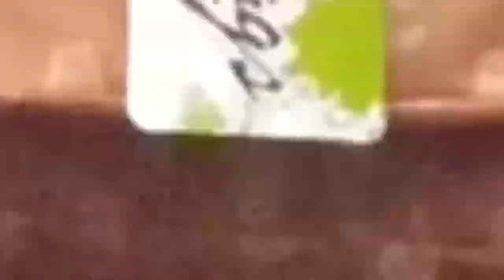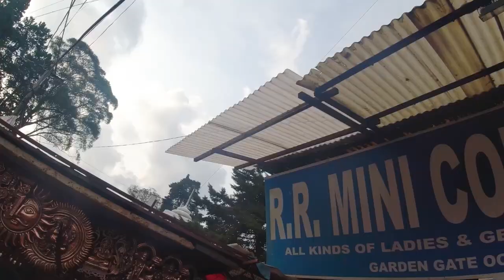YouTube VJ Rehearsal By My Wife Atrocities😂| Shopping Haul In OOTY| Ooty Tourist Places | FNG Lapse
Park Details given here is all before this new lockdown going on now...its before may 1st 2021..
This Video is all about OOTY Shopping Streets .. mini Complex visit and YouTube VJ rehearsal atrocities fun at botanical garden ooty...

PLEASE DON'T SKIP THE VIDEO... Every second is made of Hard Work. Thank you...

Anna Park Salem | Snow City Anna Park | சேலம் அண்ணா பூங்கா| Salem Anna Park Renovation | FNG Lapse

For Bridal and Other Makeup Bookings:-
Our Page Details:-

Or any enquires contact  through Insta Id mentioned above..